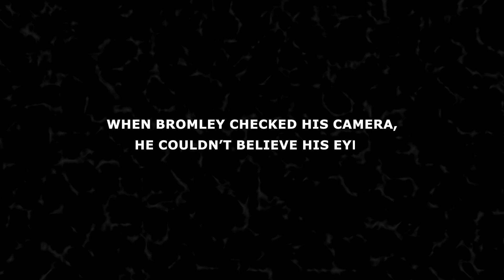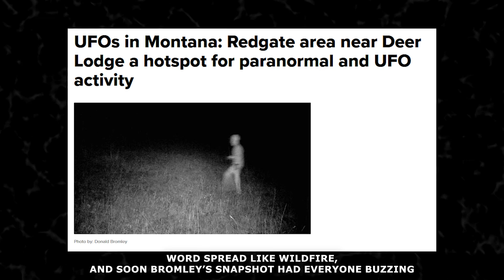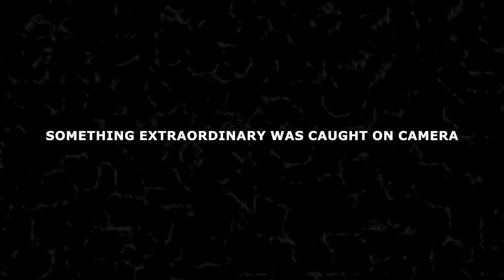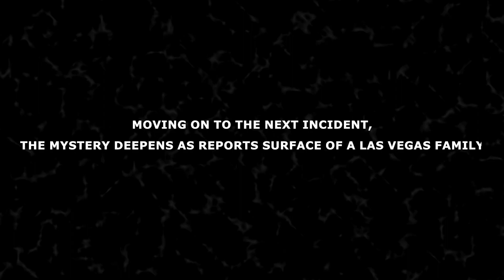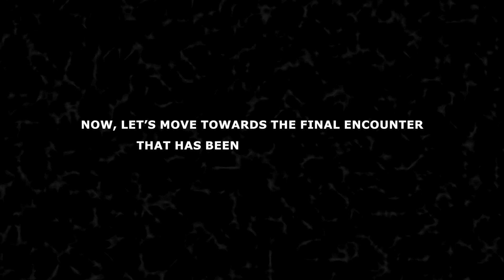Terrifying ALIEN sightings Caught On Camera By People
Top 6 Alien Encounters
Have you ever pondered on the possibility of aliens peering down at Earth? Or scarier yet, walking among us hidden in plain sight?

Hold on tight as these 6 alien encounters make you question everything you thought you knew about our place in the cosmos.